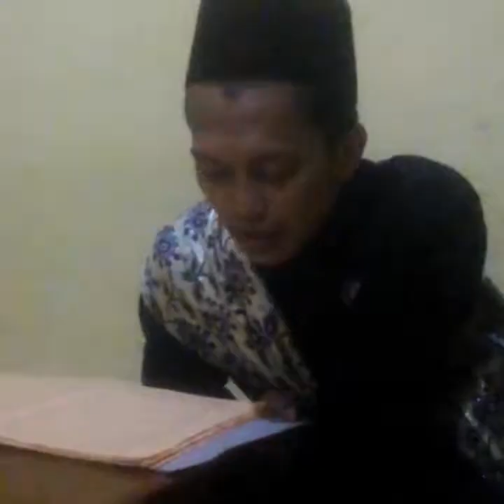membahas ilmu di bulan Rojab